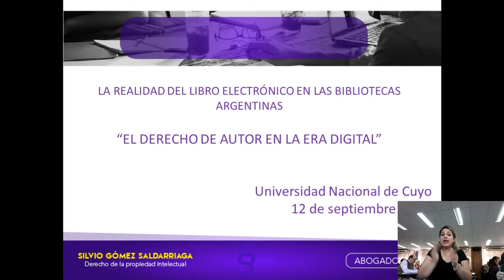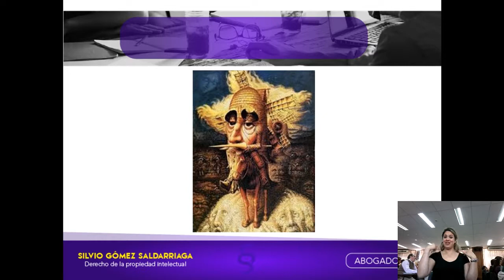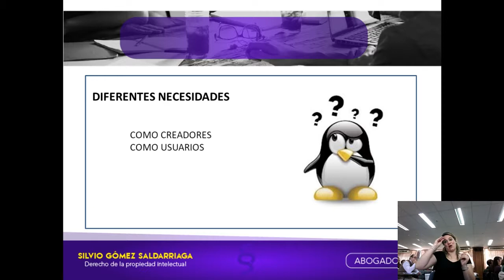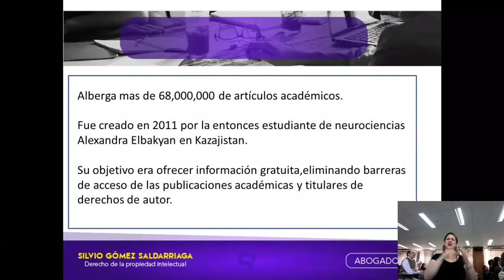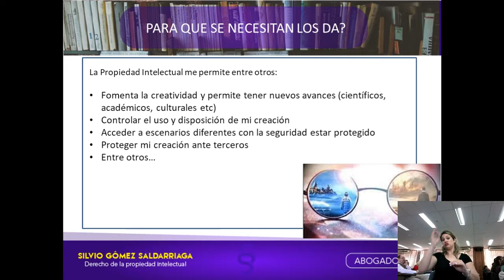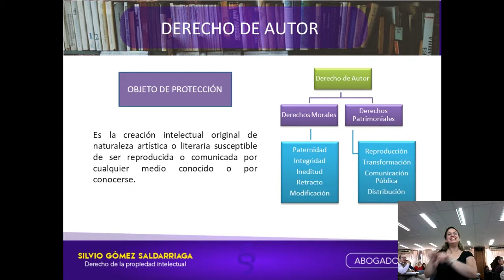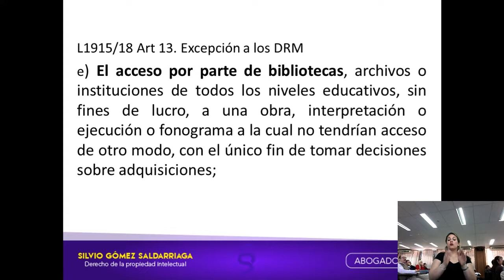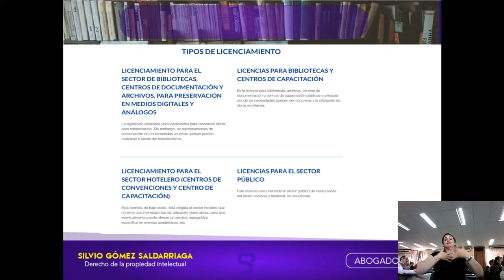Derecho de autor en la era digital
Conferencia Magistral a cargo de Lic. Silvio Gómez Saldarriaga. Colombia.

II seminario La realidad del libro electrónico en las bibliotecas de Argentina. 12 de septiembre del 2019 Facultad de Derecho - UNCUYO - Mendoza - Argentina